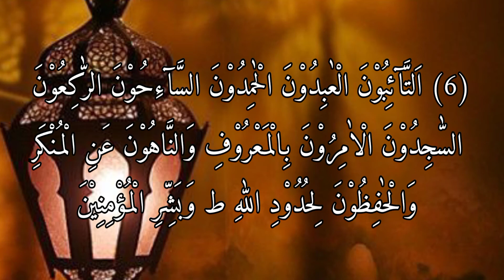نیکی کا حکم دینے اور برائی سے منع کرنے کی فضیلت اور انہیں چھوڑنے کی مذمت